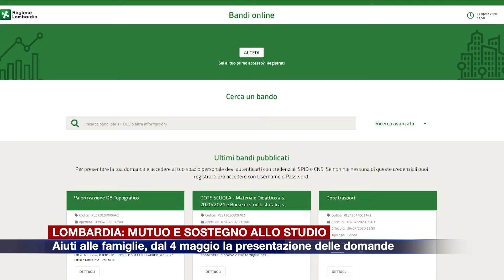Etg - Mutuo e sostegno allo studio, ecco come richiedere i contributi regionali